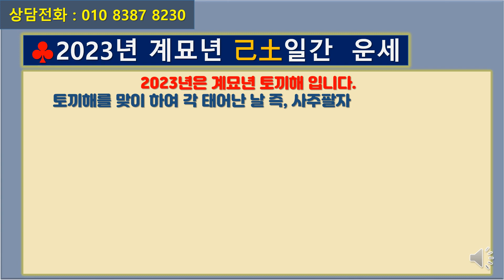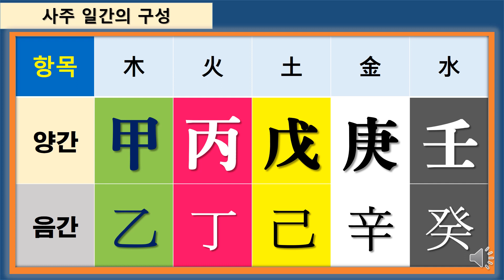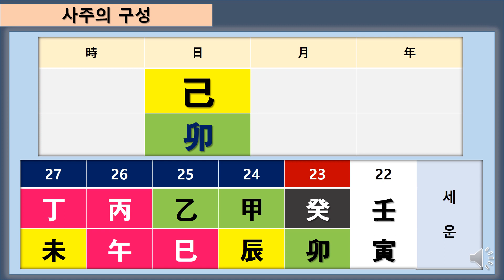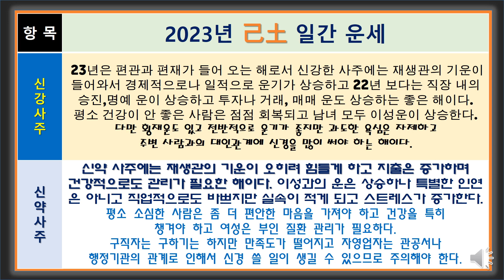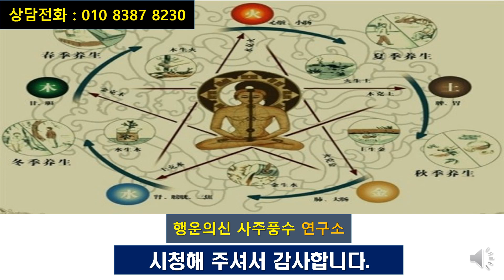[2023년 운세] 계묘년 토끼해 己土(己酉 己亥 己丑)일에 태어난 사주의 재물운,건강운,애정운,부동산 주식 투자운,사업은,승진 명예운세[행운의신사주풍수]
23년 계묘년 기토일주의 전반적인 운세에 대해서 알아 봅니다.